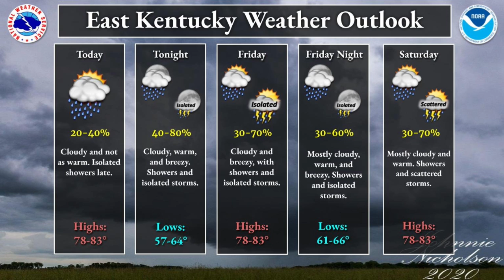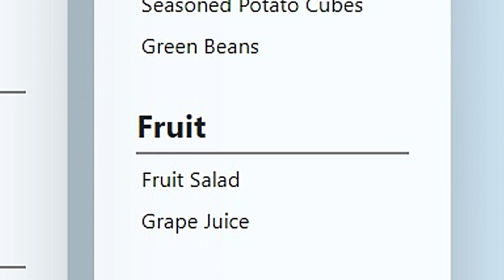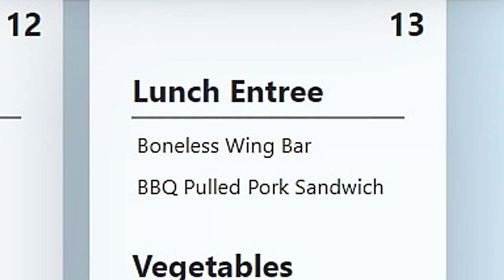Madison County LIVE on Thursday, September 12, 2024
Facebook.com/MadisonCountyLIVE